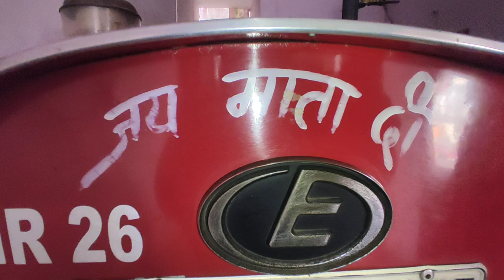3 Eicher ट्रैक्टर बिक्री के लिए। पता और फोन नंबर वीडियो में है।